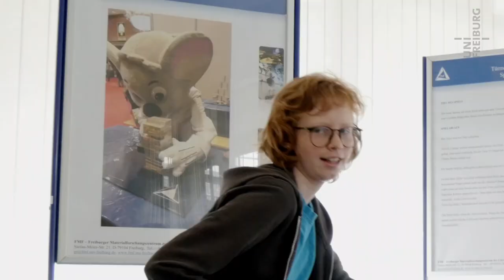Stefanie Kuhl - Turmbauspiel vom FMF - Uni Freiburg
Wer einen Turm möglichst hoch bauen will, der braucht ruhige Hände. Und muss auf die Statik und auf's Material achten. Das Freiburger Materialforschungszentrum lädt ein, einen Turm aus ganz unterschiedlichen Materialien zu bauen. Dazu kommt, dass der Turm eine Art Blitzableiter sein soll: Es kommt auch auf die Stromleitfähigkeit an...